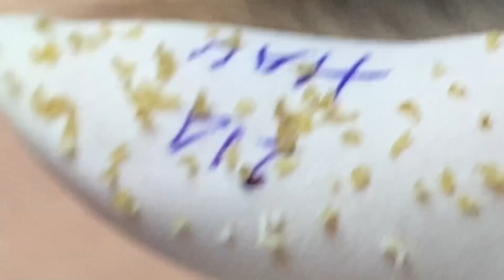وقت العمل على الابواب # 5471